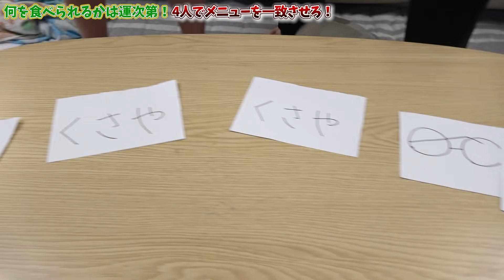【恋】俺はどうしても、もう一度会いたいんだ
この動画にヤバいコメントはお控えください